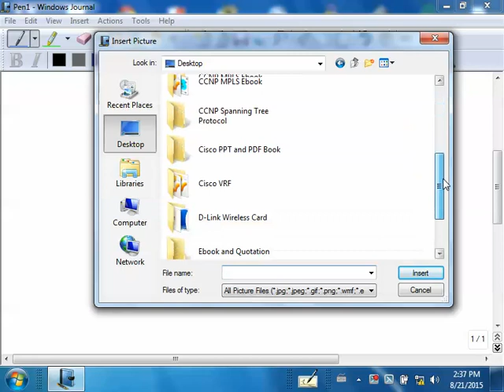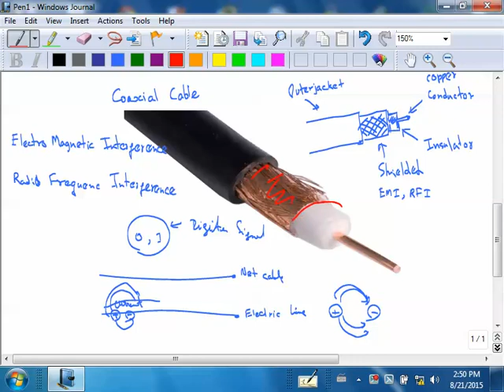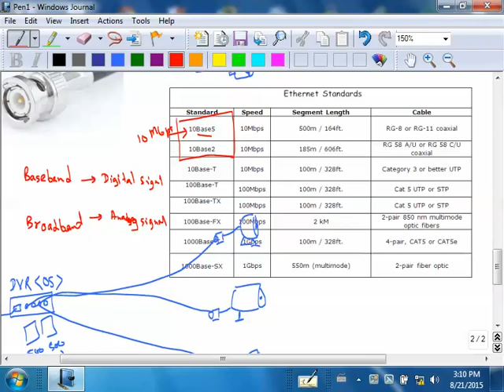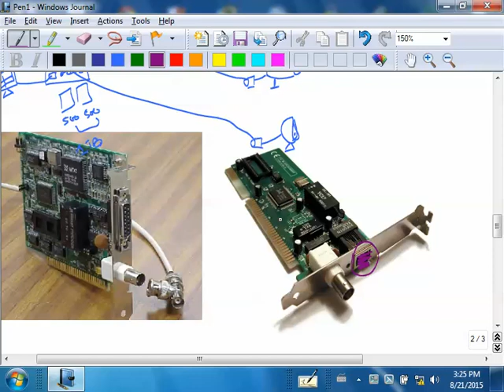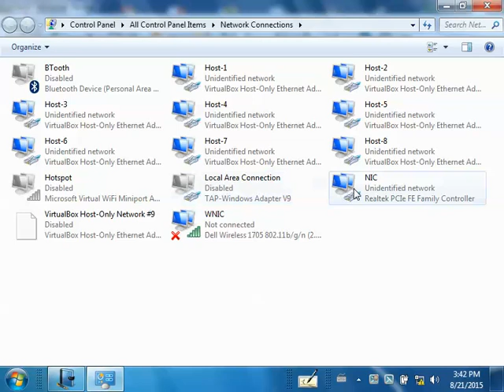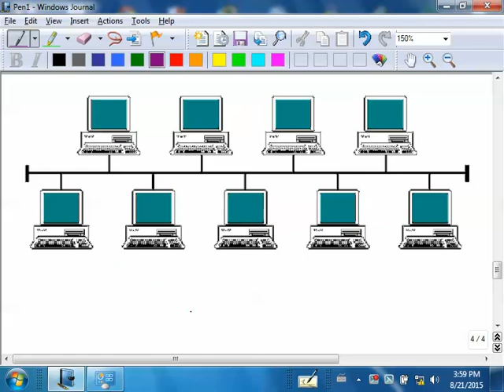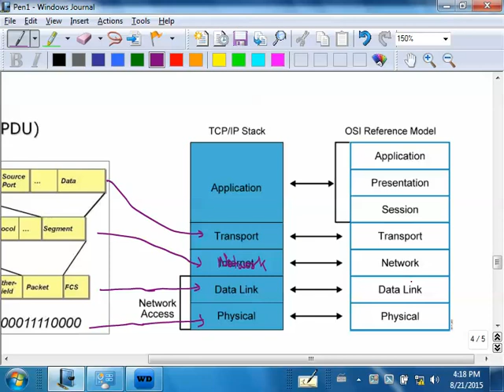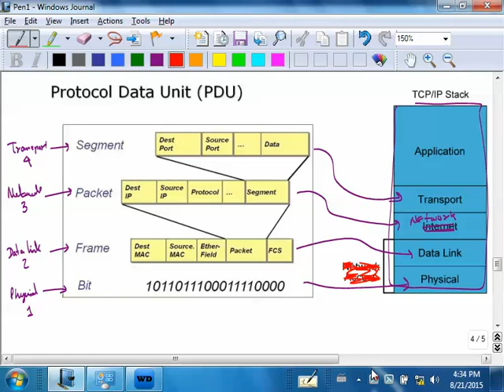LoopAvoidance Nanda Networking Basic